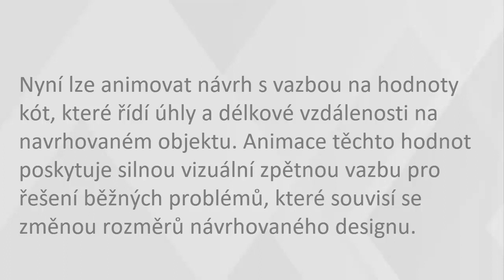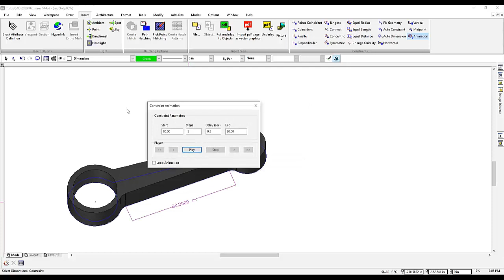ŠPINAR - software - Váš dodavatel TurboCAD 27 CZ pro ČR a SR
Animace návrhu s vazbou na kóty. Kontrola rozměrů a úhlů návrhu s vazbou na kóty.